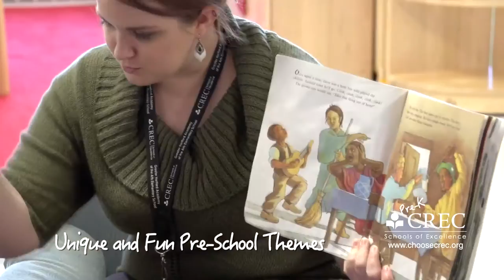Find the right preschool for your child. Choose CREC!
Visit ChooseCREC.org to learn more about CREC Magnet Schools.